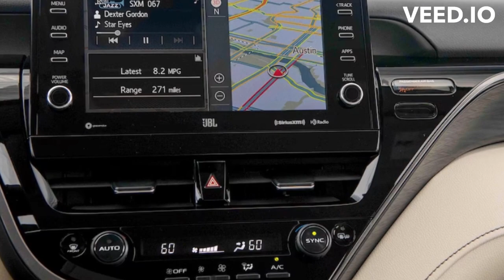2023 TOYOTA CAMRY - TOYOTA CAMRY REVİEW 2023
The 2023 Toyota Camry adds head-turning style this year, permitting the best pieces of the TRD model to stream down the medium size car's far reaching trim setup. 2023 TOYOTA CAMRY - TOYOTA CAMRY REVİEW 2023